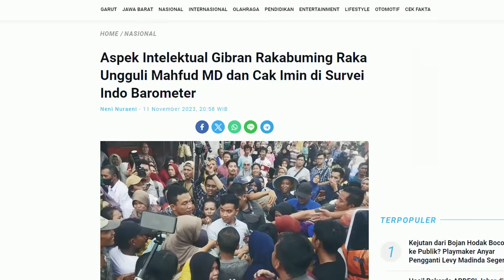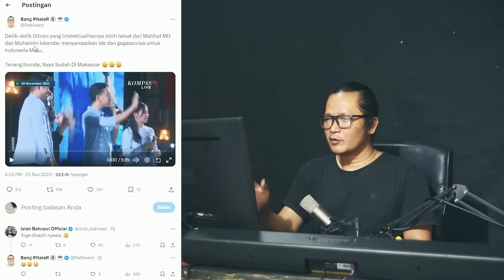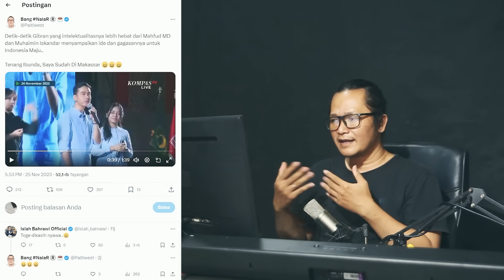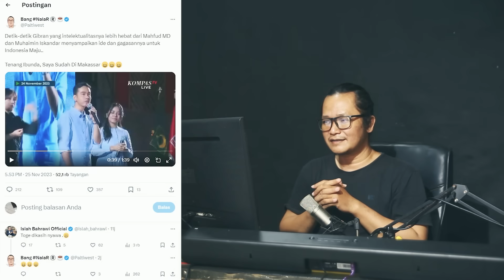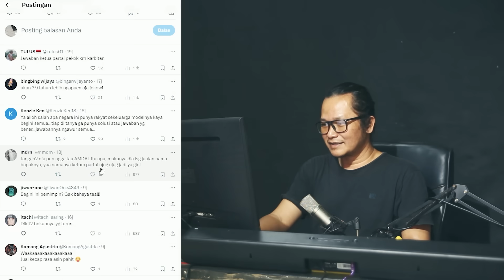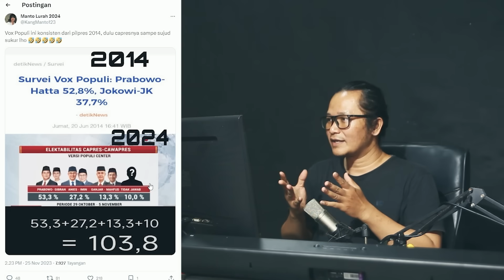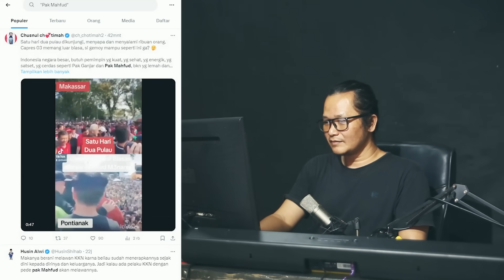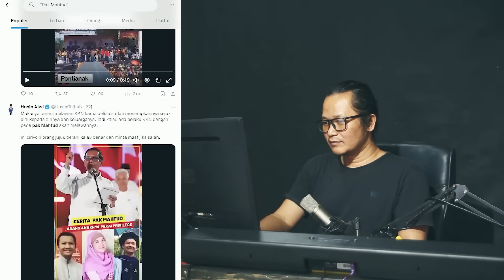LAGI DAN LAGI PIDATO GIBRAN ITU-ITU LAGI,APAKAH INI HAFALAN??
nah memang diketahui setiap kali gibran rakabumi setiap pidato hampir sama disetiap momen-momen tertentu.